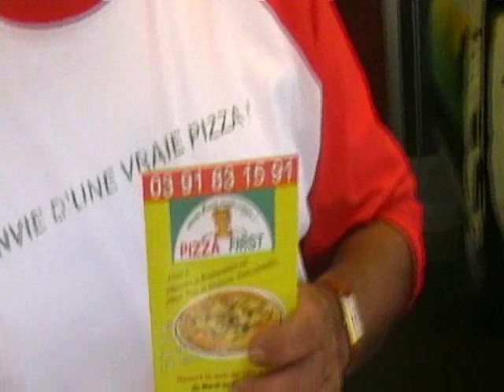braderie de carvin edition 2008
braderie de carvin pas-de-calais
edition 2008
14 septembre 2008
avec les géants  fromulus et jacobus steenvoord nord mr kemel philippe maire de carvin et les bradeux !!!